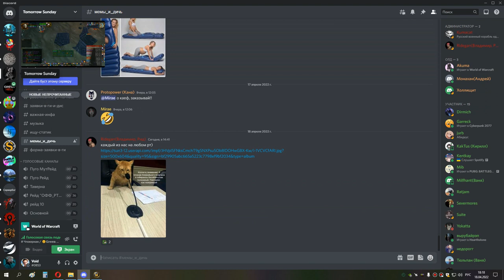2я часть ИВК 25 с чемпов ШП 18 04 22